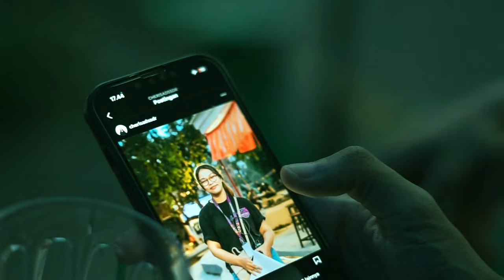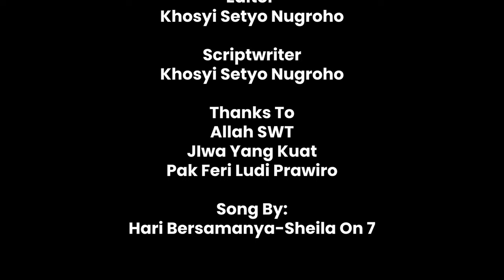HARI BERSAMANYA | FILM PENDEK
ENJOY KAWAN KAWAN!!!
Sinopsis : Uji (18) duduk sendiri di depan kos lalu didatangi Ryan (19). Ryan memberitahu Uji bahwa dia sedang suka dengan seseorang, Ryan menunjukkan foto cewe yang sedang didekatinya, Uji melihat dan sadar bahwa teman nya juga suka dengan orang yang sama dengannya. Ternyata cewek yang didekati oleh Ryan adalah cewek yang pernah didekati oleh Uji juga. Uji melamun mengingat hari-hari indah yang pernah dilalui bersama cewek yang pernah ia dekati. Ryan menegur Uji karena melamun. Lalu mereka melamun berdua di depan kos.

Soundtrack:
Hari Bersamanya - Sheila On 7

Tugas Akhir mata kuliah Sinematografi
Nama: Khosyi Setyo Nugroho
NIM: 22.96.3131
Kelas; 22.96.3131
Dosen Pengampu: Feri Ludi Prawiro